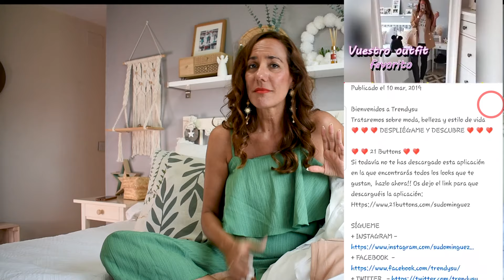LAS FALDAS DEL VERANO 🤍🌞 ¿𝑪𝒖𝒂𝒍 𝒆𝒔 𝒍𝒂 𝒕𝒖𝒚𝒂?💕💕💕💕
Bienvenidos a Trendysu
Trataremos sobre moda, belleza y estilo de vida
💎💎💎 DESPLIÉGAME Y DESCUBRE💎💎💎

►COLABORAR
- Prueba gratuita 30 días de Kindle Unlimited.
- Lista de bodas Amazon.
  Amazon Listas de bodas ofrece a las parejas acceso a más de 250 millones de productos, lo que garantiza que puedan personalizar completamente su lista y beneficiarse de:
Recomendaciones de los mejores productos de Listas de bodas
Lista de agradecimientos descargable para rastrear fácilmente los regalos
Envío gratuito para miembros de Prime

►REFERENCIAS

𝐒𝐈 𝐀𝐋𝐆𝐔𝐍 𝐀𝐑𝐓𝐈𝐂𝐔𝐋𝐎 𝐍𝐎 𝐎𝐒 𝐀𝐏𝐀𝐑𝐄𝐂𝐄 𝐂𝐔𝐀𝐍𝐃𝐎 𝐋𝐎 𝐁𝐔𝐒𝐐𝐔É𝐈𝐒 𝐄𝐒 𝐏𝐎𝐑𝐐𝐔𝐄 𝐄𝐒𝐓𝐀 𝐀𝐆𝐎𝐓𝐀𝐃𝐎

💽 MÚSICA OBTENIDA DE YOUTUBE

Hasta pronto!!!